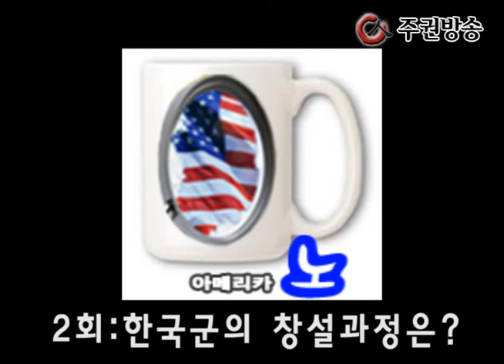테이크 아웃, 아메리카NO! 2회 : 한국군의 창설과정은?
미 군정의 주도하에 만들어진 한국군.

"저희 아메리카NO방송은.. 지금 현재 벌어지는 현실 속에서 한미관계를 새롭게 진단하는 방송입니다." - 김선생. 1회 방송 중에서.